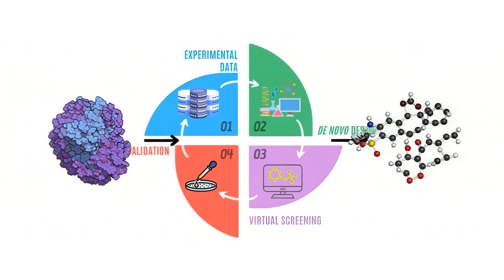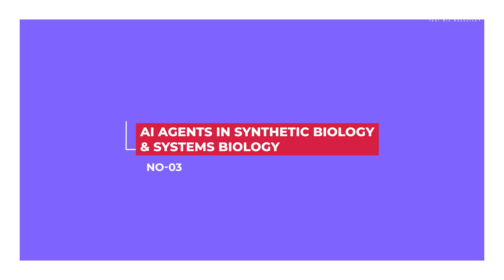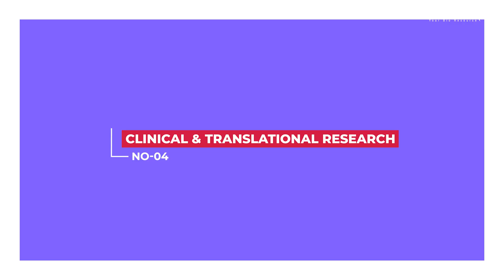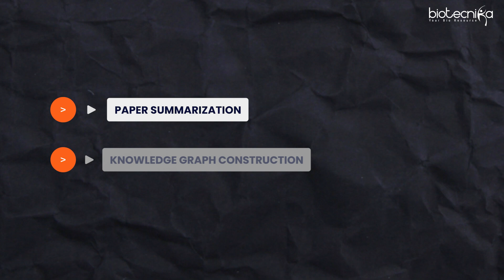AI Agents in Biological Research: Revolutionizing Science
Unlock the power of Enhanced In-Silico Analysis to revolutionize your research! In this video, we dive deep into how computational biology and advanced bioinformatics tools can transform publication quality, speed up research, and ensure data accuracy. From molecular modeling to predictive analytics, discover cutting-edge strategies to take your scientific publications to the next level.

Whether you're a Life Science student, researcher, or professional, this session is packed with insights to boost your bioinformatics skills and enhance your research impact.

✅ Key Highlights:
✔ What is In-Silico Analysis and why it matters for publications
✔ Tools and techniques for enhanced computational studies
✔ Real-world applications in drug discovery and genomics
✔ How to make your research stand out

AI ML in Bioinformatics & Computational Biology Industrial Training Program With Project Work + Paper Publication Assistance